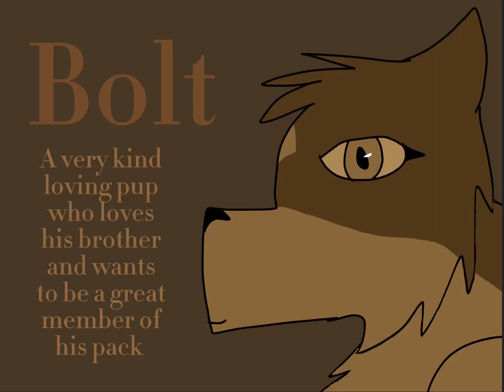Regret casting call #1 (information of the voices and lines are in the desc)[CLOSED]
Finally the first casting call for regret is now out! Now let’s get on the the
lines and information about the characters voices!

Bolts voice: Bolt has a soft,determined voice who is proud sometimes when speaking

Scouts voice:Scout has a sweet,innocent voice witch is very soft

Rue’s Voice:Rue has a very deep voice with a very strong touch

Lines:

Bolt:”Hi dad your finally back from hunting!”(cheerful and excited)
Bolt:”Hey brother wake up dads back from hunting!”(cheerful and excited)
Bolt:”May we come now to eat?”(curious)
Bolt:”Ok hey brother come on let’s go eat!”(cheerful)
Bolt:”Ok!”(cheerful and excited)
Bolt:”Dad why did you do that!?”(scared,sad,and nervous)
Bolt:”That a stupid reason!”(mad but still scared
Bolt”Fine…”(still nervous and scared but calm)

Scout:”Ok!”(excited but a little tired)
Scout:”Hey Bolt wanna go play I know we should be eating but I’m a little to bored…”(bored)
Scout:”Hah! Bet you can catch me!”(excited and cheerful)
Scout:”OOF! Sorry dad…”(sorry and innocent)
Scout:”OWW!”(shocked and hurt)

Rue:”Yes…”(serious and stable)
Rue:”Just go I don’t care.”(uncaring and serious)
Rue:”You little rat you woke me up!”(Mad and furious screaming)
Rue:”Because you woke me up and your being annoying!”(mad and serious)
Rue:”Get out of here now!”(Mad and serious)